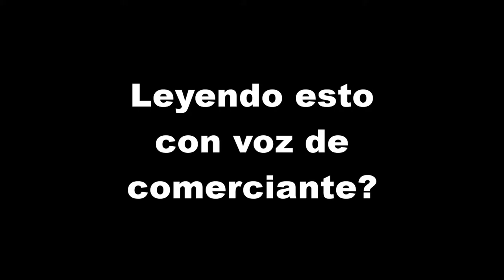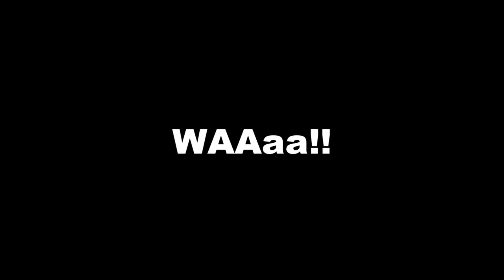The Darkland (Trailer) + letra de Bootlegger Boogie